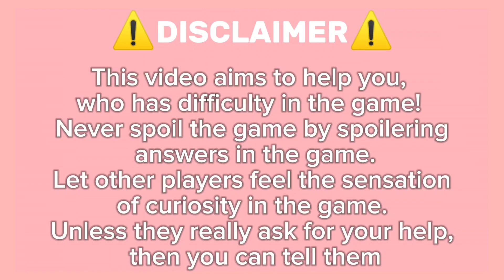Roblox Guess The Logo with Clues Answer until Lv 81-100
🔍 Guess The Logo with Clues 🧩 Answer Guide for Newbie.

Put your logo knowledge to the test! **Guess The Logo with Clues** challenges you to identify the right logo using given clues. No worries if you get stuck—this video provides all the answers you need. Make sure to check the playlist for answers to other games as well!

- Fun and challenging game